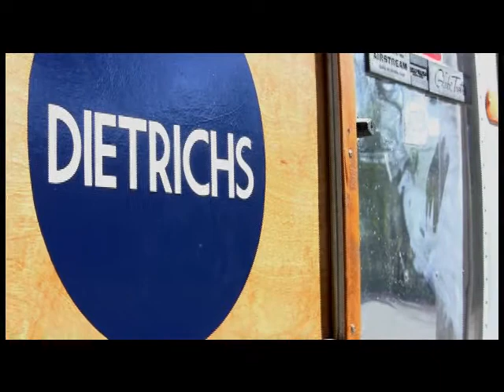Dietrichs: We're Not Just Another Food Wagon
Jamie and Sean Dietrich discuss briefly their philosophy, and motivation behind their fine food mobile business. Operating out of a 1969 Airstream travel trailer that has been converted into a commercial kitchen, serving food at fine events, and culinary/wine festivals in the Southeast US.